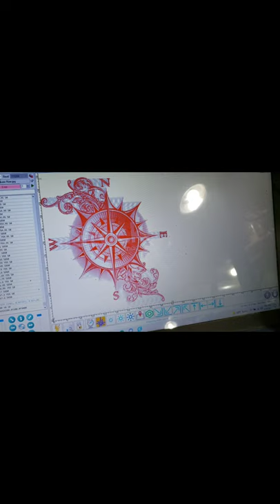Baptismal Gift Plaque 2/4